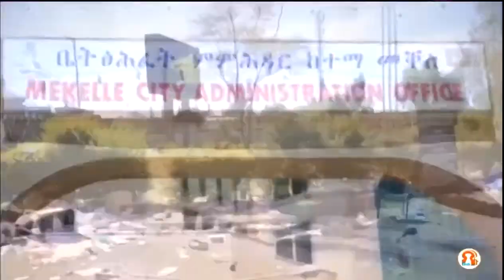The vandalization of Mekelle City Hall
The footage shows the conscious destruction of Mekelle's city hall. Computers and other properties are destroyed.